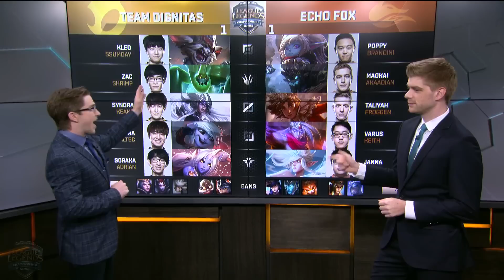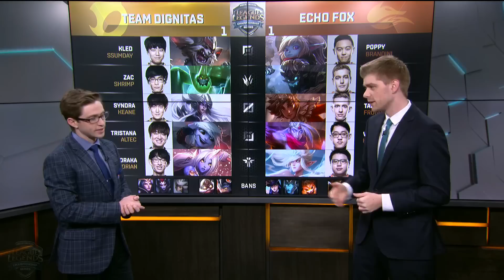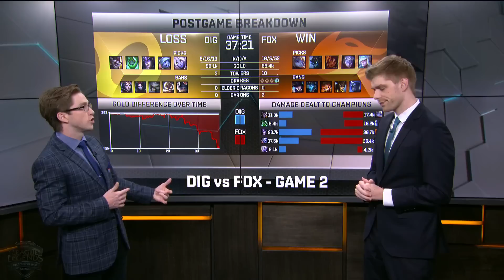Echo Fox vs Dignitas | Game 2 S7 NA LCS Summer 2017 Week 8 Day 3 | FOX vs DIG G2 W8D3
DIG vs FOX NA LCS Week 8 Day 3 - nalcs2 Dignitas vs Echo Fox game 2 lol eSports NA LCS Summer 2017.
LoL eSports S7 NA LCS Summer 2017 - Echo Fox vs Dignitas Game 2 | League of Legends NA LCS 2017 DIG vs FOX G2 VOD 1080p Full HD.
Fifth match of Stream 2 - Dignitas vs Echo Fox best of 3 Game 2.
FOX vs DIG G2 full game in HD 1080p.

Echo Fox Line-up:
Brandini - Top Poppy
Akaadian - Jungle Maokai
Froggen - Mid Taliyah
Keith - ADC Varus
Gate - Support Janna

Dignitas Line-up:
Ssumday - top Kled
Shrimp - jungle Zac
Keane - mid Syndra
Altec - ADC Tristana
Adrian - Support Soraka

Patch: 7.14 - Season 7
Game date: 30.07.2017 | 07/30/2017 | July 30th 2017
Game place: NA LCS Battle Theatre
Casters: Zirene and Rivington